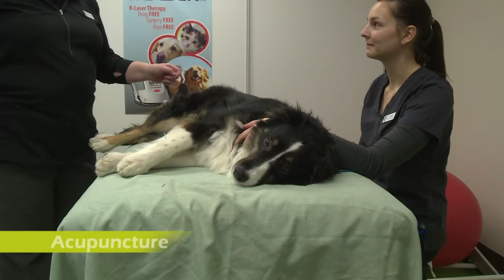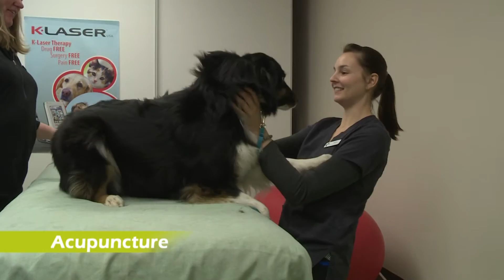Springbank Pet Hospital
Cooperate video for the Springbank Pet Hospital who services include chiropractic and acupuncture care for pets.  Produced, shot, and edited by 2nd year TV students at SAIT in Calgary, Alberta, Canada.